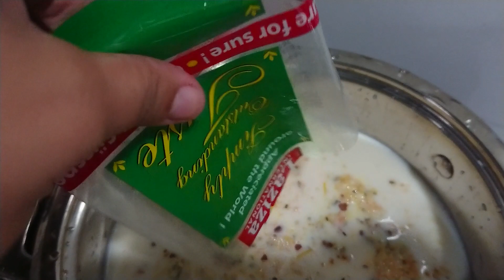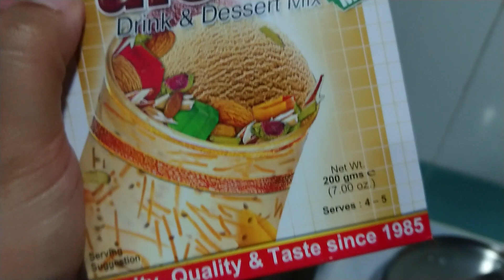laziza falooda mix recipe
Cara memasak falooda=1bungkus falooda, 1L susu, 250 ml air, campur kan semua bahan ke panci nyalakan api sedang setelah mendidih aduk terus biar kan mendidih slama 10-15 menit mati kan api biar kan dingin taruh kulkas lebih enak siap di sajikan boleh taruh ice cream atas nya yummy 😋

🙏🙏Maaf masih sangat blepotan ngomong dan caranya masih gugup ini video pertama saya upload video di YouTube. Trimaksih banyak atas kesudian kaluan tuk mampir di channel kecilku ini 🙏🙏